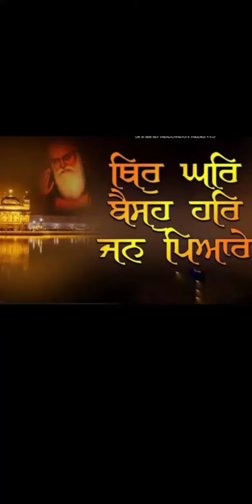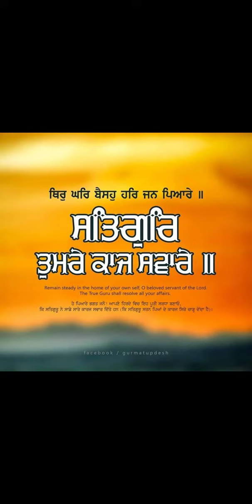ਥਿਰੁ ਘਰਿ ਬੈਸਹੁ ਹਰਿ ਜਨ ਪਿਆਰੇ